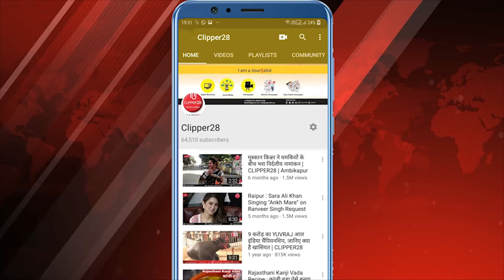Rashifal | Aaj Ka Rashi | दैनिक पंचांग व राशिफल शुक्रवार 22 मई 2020 | CLIPPER28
दैनिक पंचांग व राशिफल; शुक्रवार 22 मई 2020 -आचार्य पं. श्रीकान्त पटैरिया (ज्योतिष विशेषज्ञ)